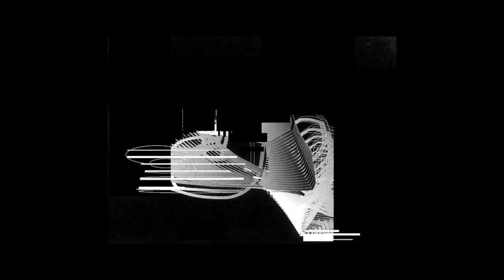VIDEO Christos Theofilis(Visual Artist)